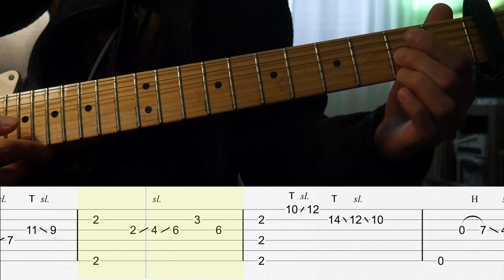brakence - venus fly trap guitar cover w/tab